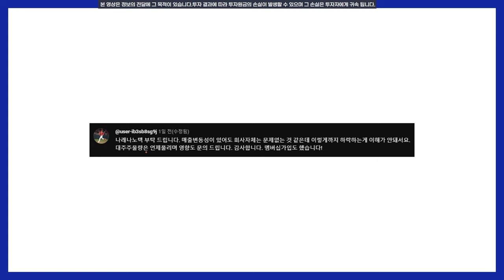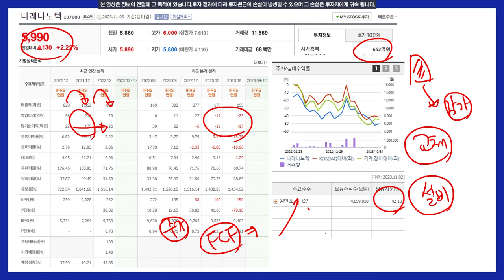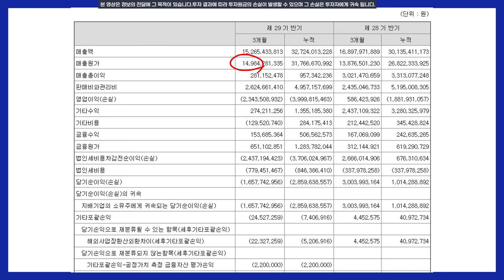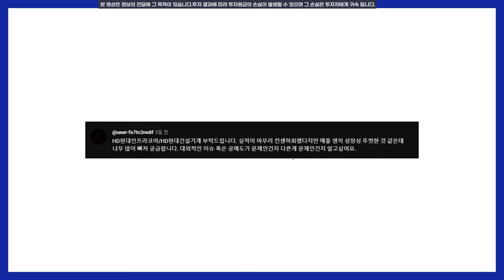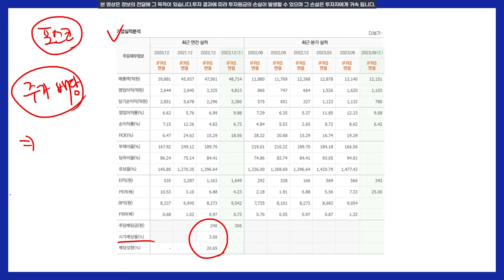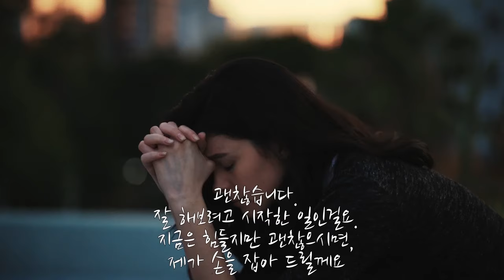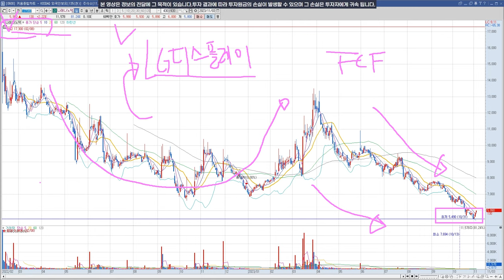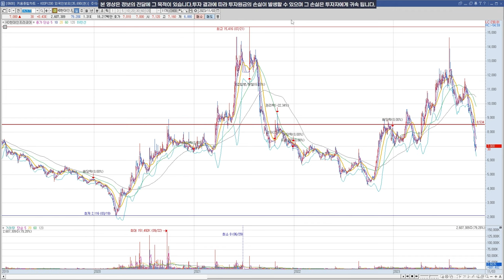펀드매니저의 솔직한 분석!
영상의 내용이 도움이 되셨길 바랍니다~!